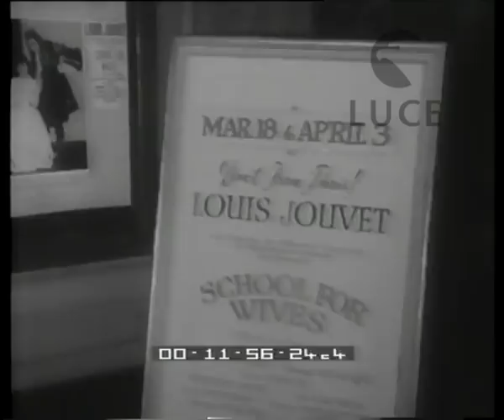E' morto Louis Jouvet.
Descrizione sequenze:coda di persone che entra al teatro Athénée ; manifesti relativi agli spettacoli del teatro ; Louis Jouvet in una scena del film "Quai des Orfèvres" ; Louis Jouvet in una scena del film "Un marito per mia madre" ; cartelloni dello spettacolo teatrale "La scuola delle mogli" ; Jouvet interpreta un personaggio dello spettacolo teatrale "La scuola delle mogli" ; piazza gremita di persone contenute da cordoni di poliziotti che stazionano davanti ad una chiesa ; Bidault con la moglie escono dalla chiesa ; il feretro con la salma di Jouvet viene portato a braccia fuori delle chiesa ; discorso di addio pronunciato da Barrault davanti al feretro ; folla preme sul cordone di poliziotti ;